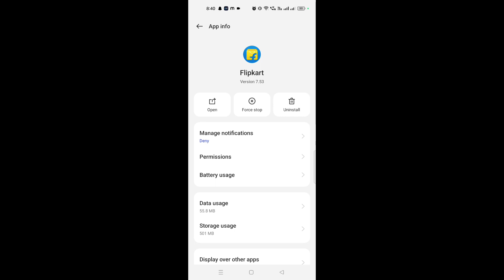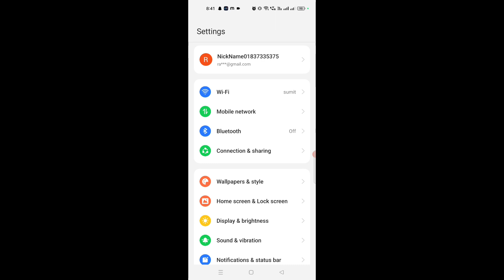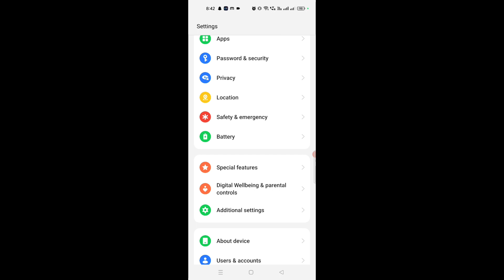Flipkart not working | Not open problem solved